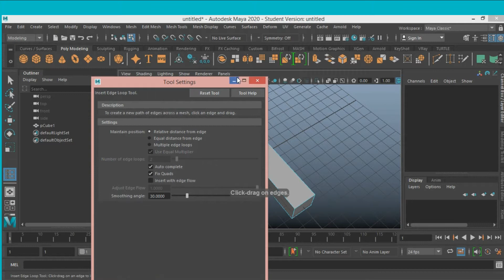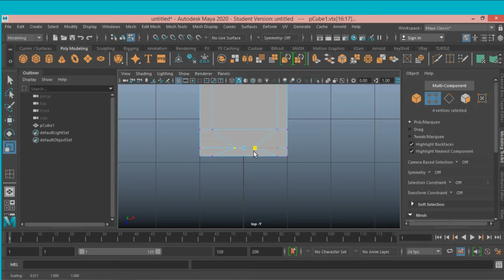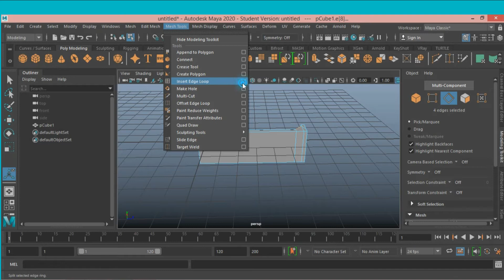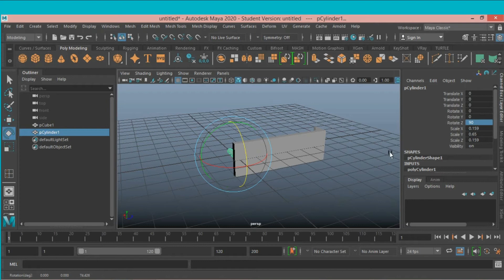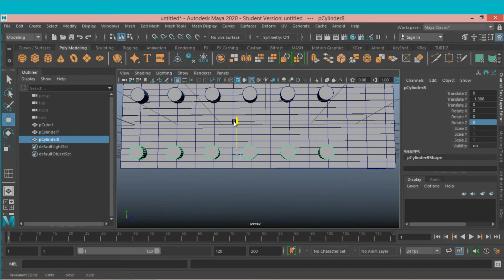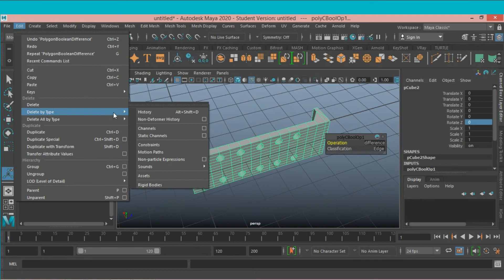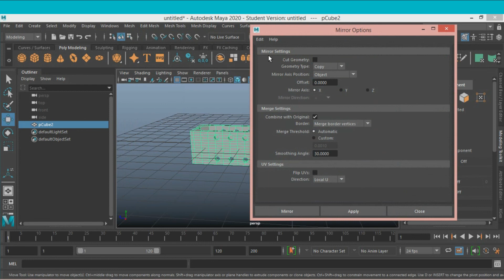Turret Gun Modeling in maya 2020 for beginner tutorial part-01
Turret Gun Modeling in maya 2020 for beginner tutorial,

Gun Modeling in maya ,

In this tutorial,I will show you,How to model a turret gun in autodesk maya 2020 in easy way